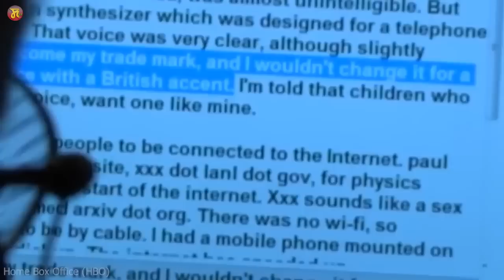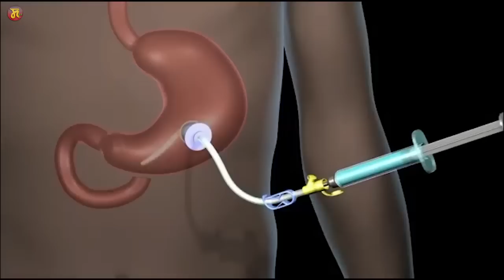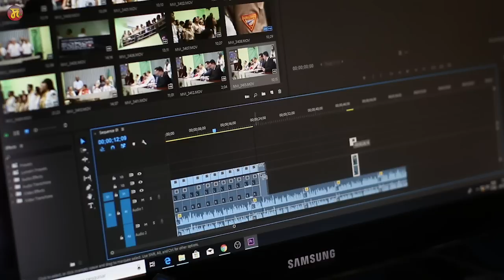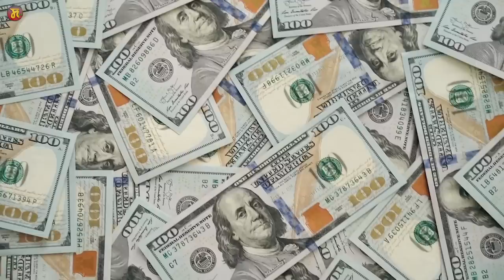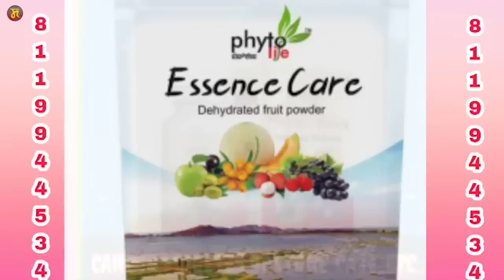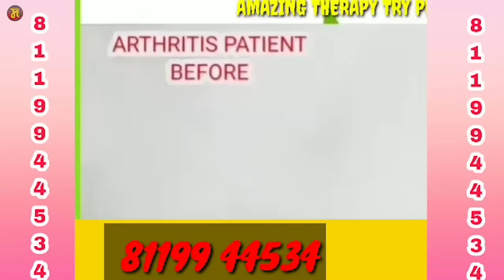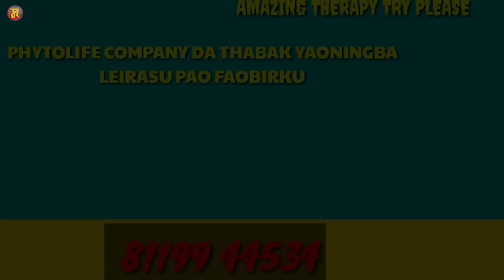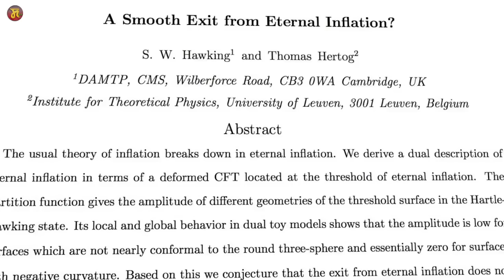Earth ki oirakpa yaba Shaktam 6 Taruk (6) - Stephen Hawking || Parallel Universe || DAshil 2.0